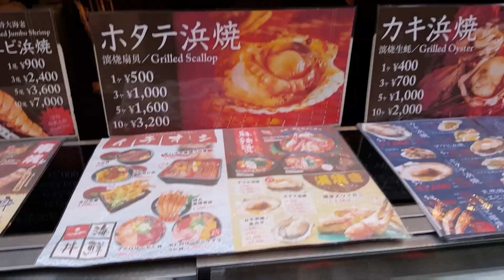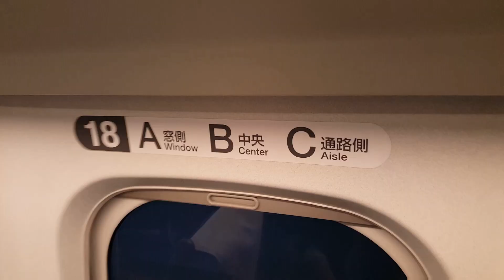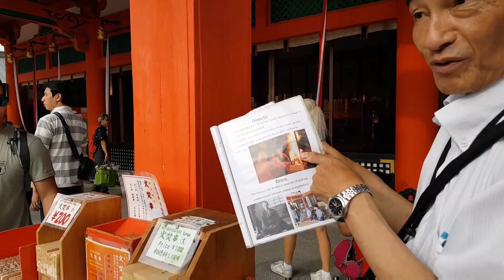Family trip- Japan highlights